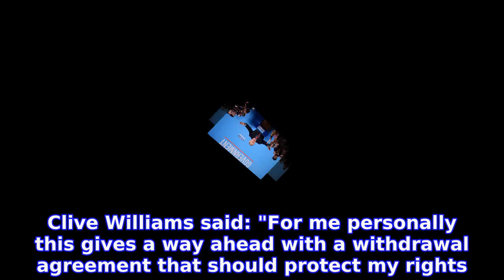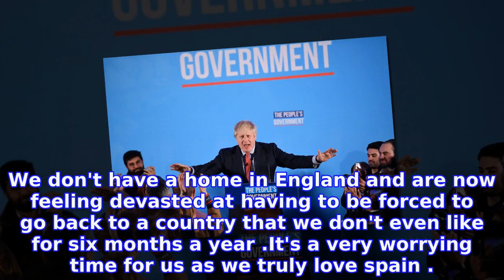Brits in Spain urged to look on the positive side of 'devastating' UK election result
The victorious prime minister insisted on Friday he would do everything to get Brexit done by January 31st.

INFORMATION
• Source: thelocal